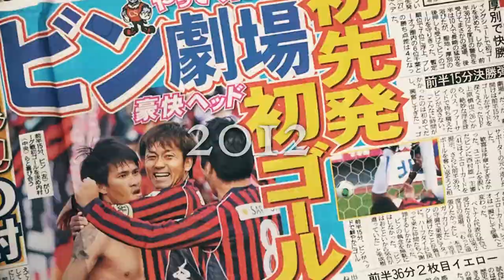《TEASER》クラブ創設25周年記念MOVIE short ver.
北海道コンサドーレ札幌は、2021年4月16日でクラブ創設から25周年を迎えます。4/16の横浜F・マリノス戦を《クラブ創設25周年記念試合》として開催します。

横浜F・マリノス戦《クラブ創設25周年記念試合》特設ページ

まだまだ未熟であったクラブ創設時から支えていただいていた古くからのサポーターの皆さん、近年コンサドーレを知っていただき、サポーターとして熱く応援いただいている皆さん。そして、苦しいときもクラブを支え続けていただいたパートナー企業様など、北海道コンサドーレ札幌の25年間にかかわっていただいたすべての皆さんに楽しんでいただけるよう、様々な企画をご用意しています。

この記念映像の本編は、記念試合当日に大型ビジョンで放映いたします。お楽しみに！